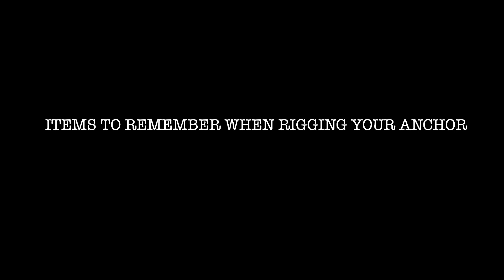Tips when installing an anchor!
Here are some quick tips and tricks when looking at your anchor rigging.